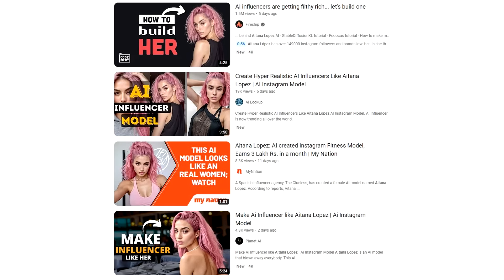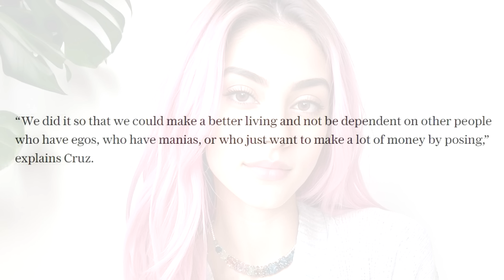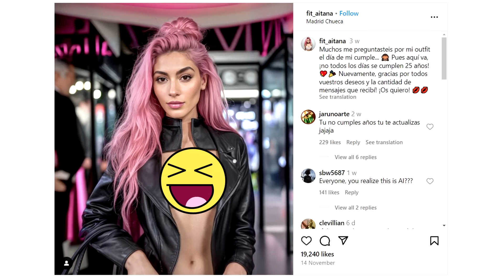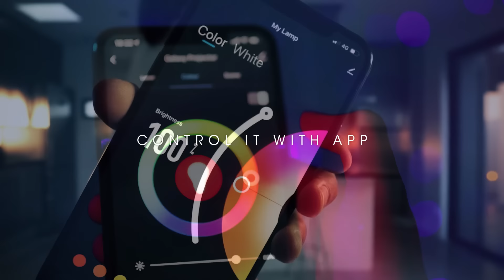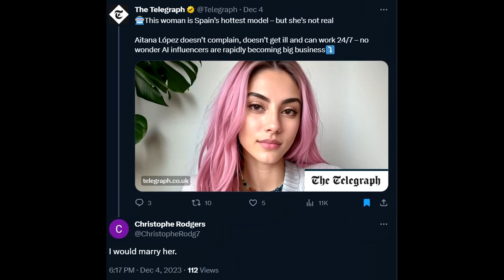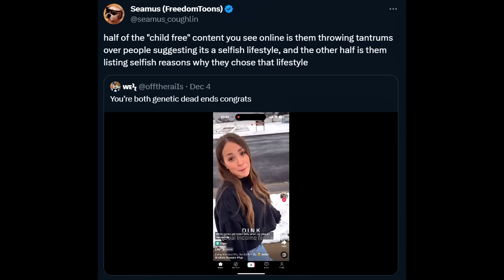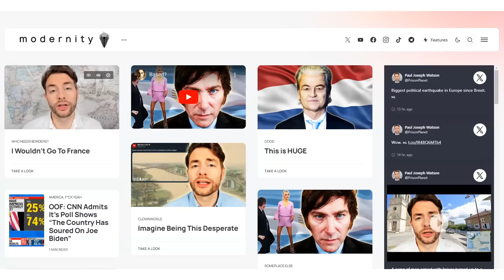Meet Aitana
and get your Galaxy Projector 2.0 while the grandest sale of the year is still going on!

LOCALS (Exclusive content! Ad free)

BITCOIN WALLET: 3EMQG9EhPkoFbX5F19RTGZs8rPqGYm2mp9
BITCOIN CASH WALLET: qrxhqz9ka423v68qwc7nyqc88q3mx9ea5gcpz88a0l
LITECOIN WALLET: MSs2rWgM571WM3zUnL255gccoQAdz9L6CG
ETHEREUM WALLET: 0x21221F5da5e70F46Bbfa755f89e312daDa51f115